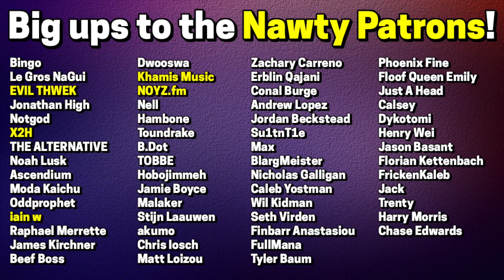Sharks - Rainbow Gun LIVE REVIEW!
🌈 LIVE REVIEW TIME! 🔫

One of the most exciting artists in melodic Bass music right now is back with his first solo original of 2021 - and it's time for a live review!

Witness my initial reaction and thoughts as I listen to the latest track from Sharks for the first time.

PREVIOUS VIDEOS